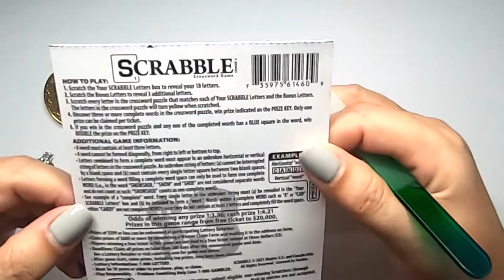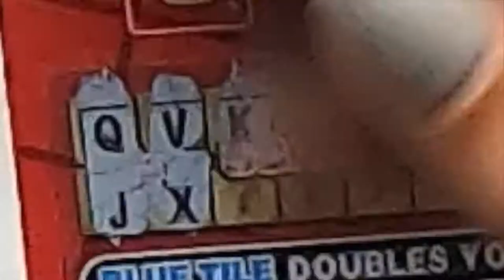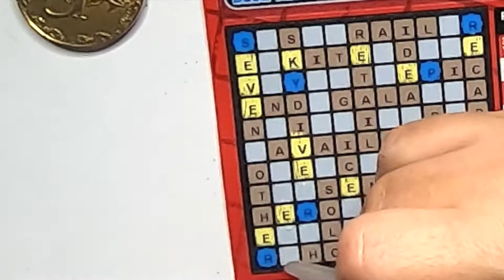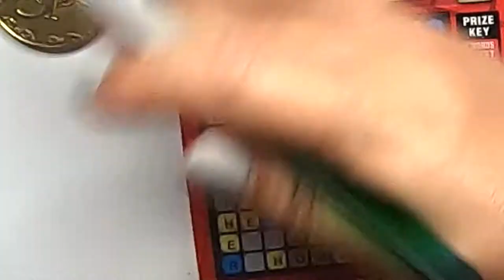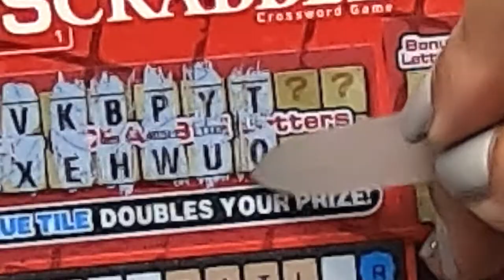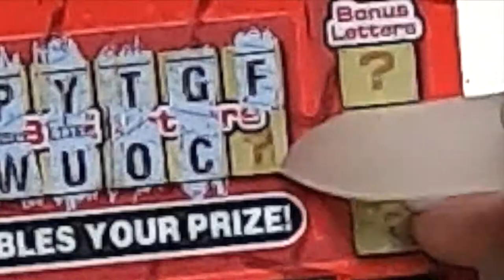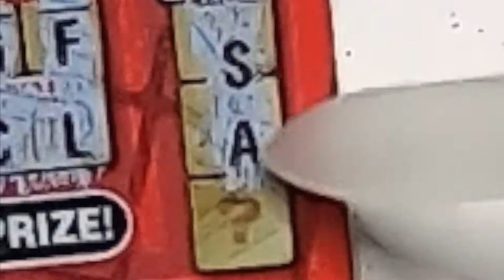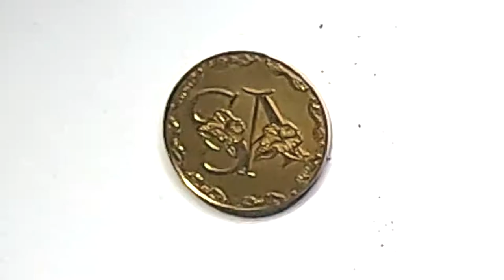CA Lottery $3 Scratcher Tickets: SCRABBLE Crossword Game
California Lottery $3.00 scratch off tickets - Scrabble Crossword Game. You can't win the lotto if you don't have a scratcher.